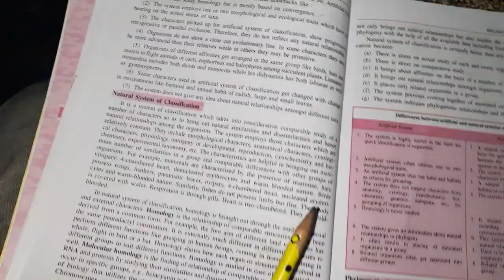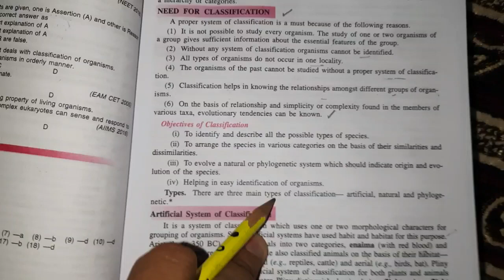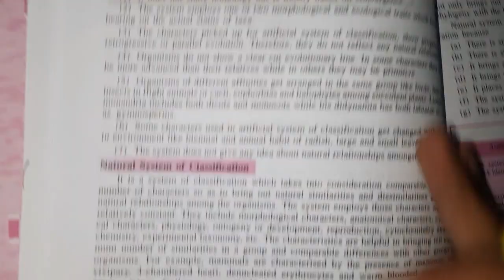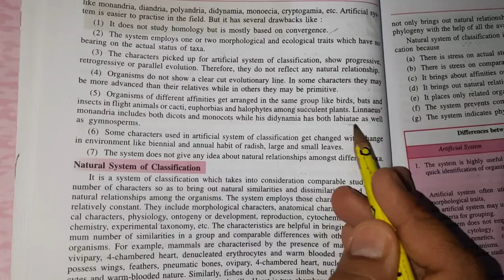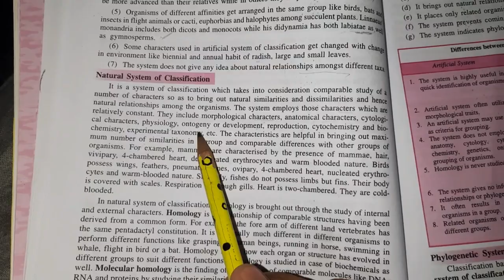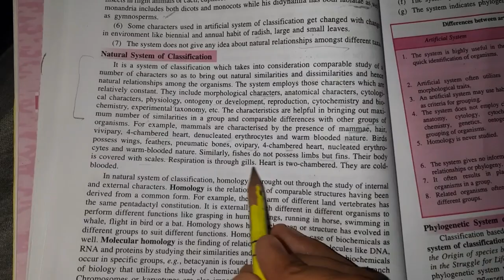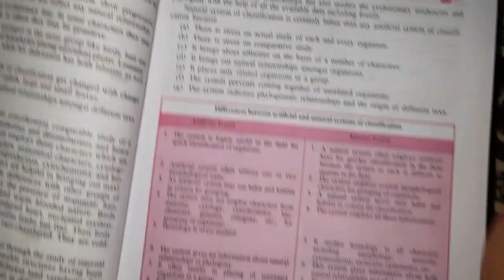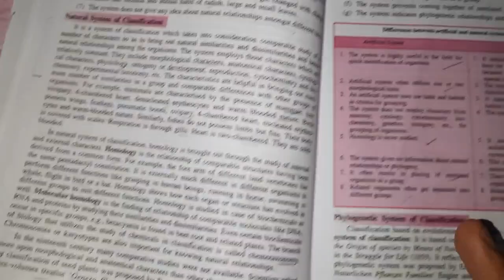Artificial System and Natural System Of Classification